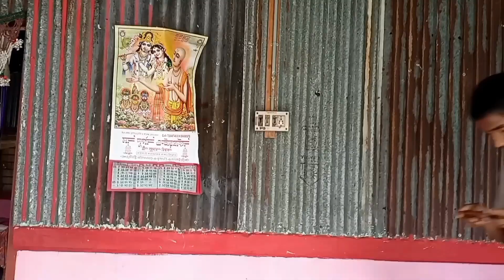Koli-Juger-beta & Rajbongshi-Video কোলি-যুগের-বেটা-রাজবংশী-ভিডিও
.ধন্যবাদ .